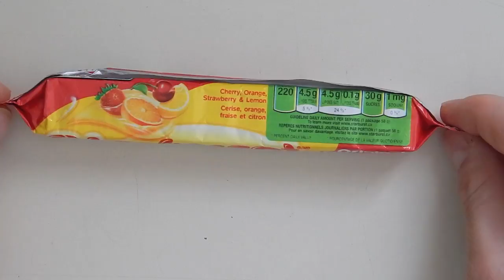Starburst Original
Starburst Original Flavours
Cherry, Orange, Strawberry, & Lemon
Chewy Candy.